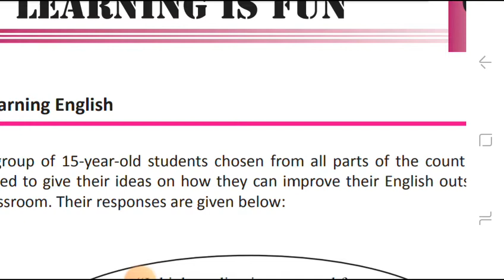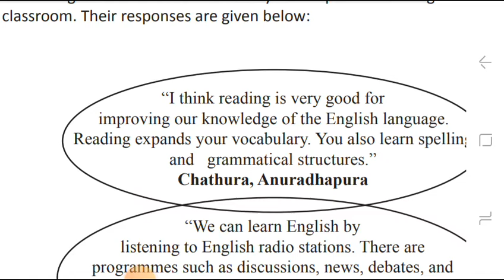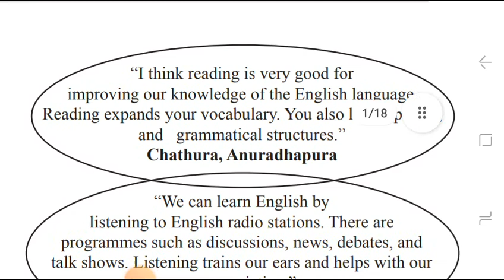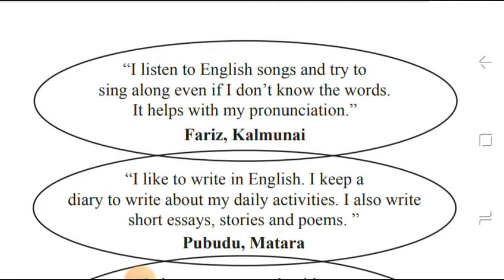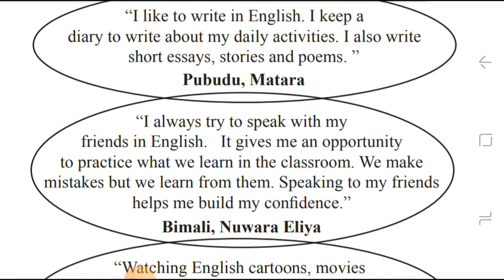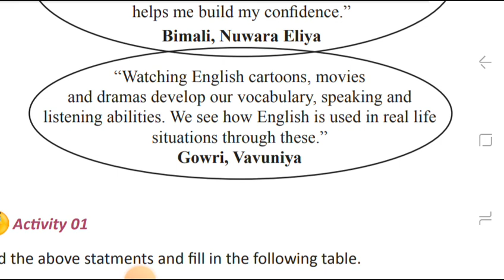Learning is fun Grade 10 senaka Hiyarage